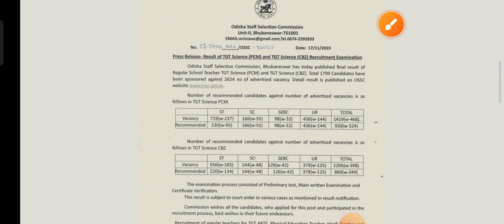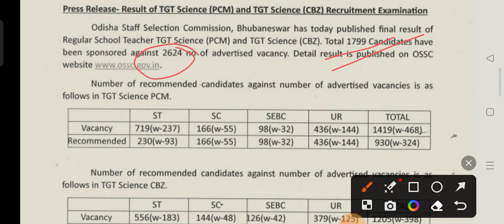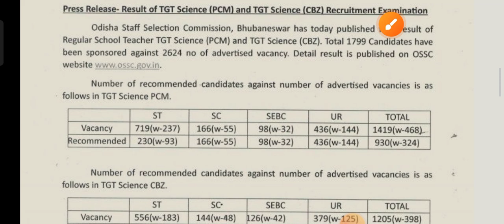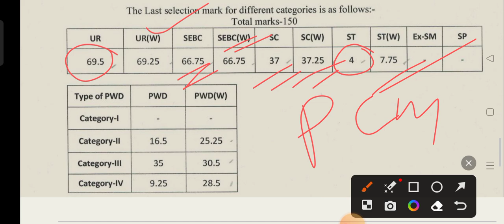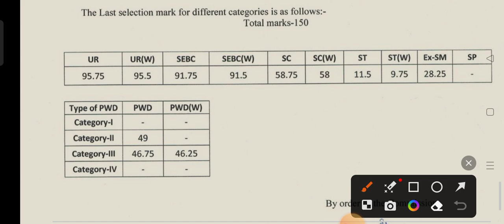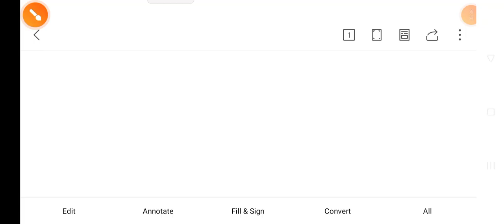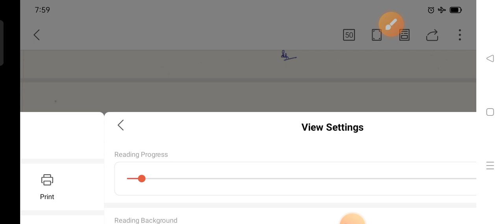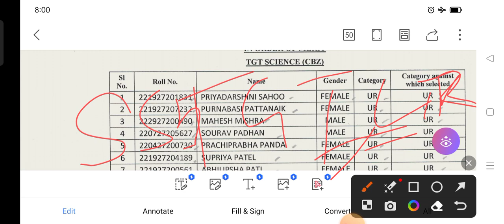OSSC RHT Exam Final Merit List & Cut-off Mark Published !! TGT PCM & CBZ Result out !! cine tv !!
OSSC RHT Exam Final Merit List & Cut-off Mark Published !! TGT PCM & CBZ Result out !! cine tv odisha !!